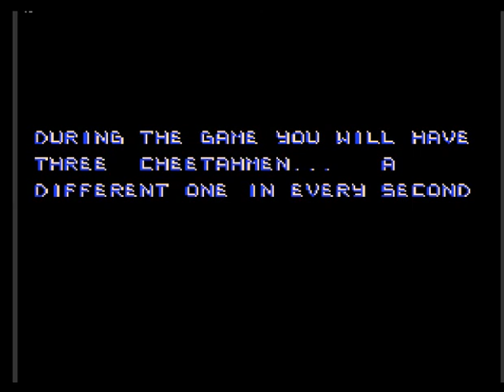Cheetahmen II (USA) (NES)